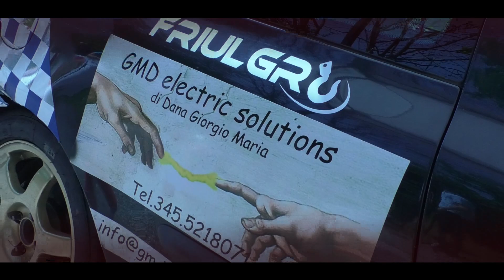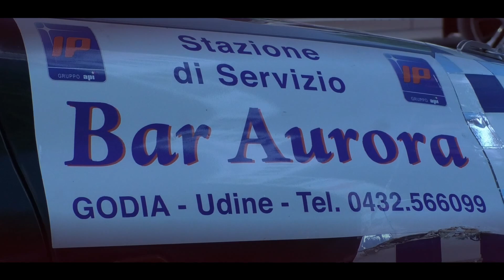Coppa P. Teodori 2024 || Fabiano Peressutti || Renault Clio RS